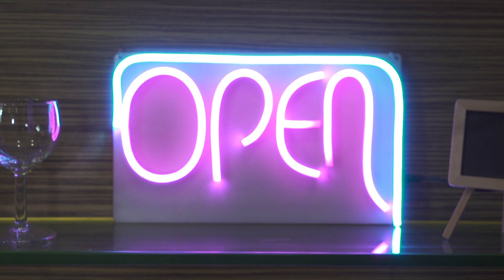[Rumah Uma] Adriani Elisabeth, Kilas Balik Perjalanan Gadis Yang Cepat Belajar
Lisa dari JKT48 Team J kembali berkunjung ke Rumah Uma! Dalam waktu dua bulan ini Lisa dua kali datang ke Rumah Uma loh, sepertinya banyak sekali hal yang ingin diceritakan?

Adriani Elisabeth dan juga 25 orang member JKT48 lainnya akan merayakan kelulusannya dengan konser bertajuk “Thank You For The Memories”. Tiket livestreaming konser dapat didapatkan hanya di